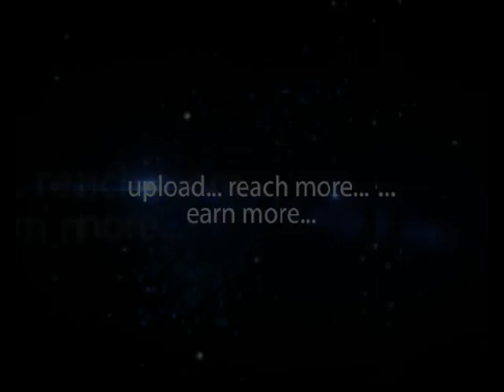White House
White House,Shirts and trousers video in hybiz.tv